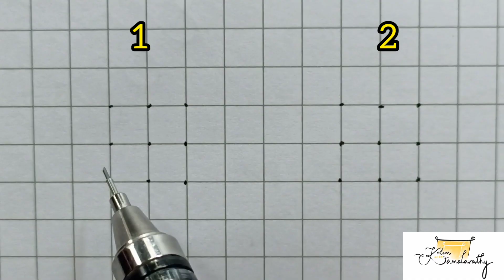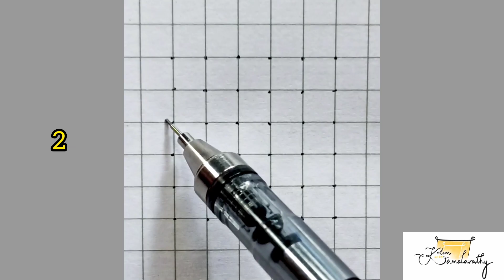3 x 3 புள்ளி சிக்கு கோலத்தை வைத்து பெரிய கோலம் போடுவது எப்படி - (பகுதி 1)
Art by Kamalavathy

Musician : Zaharvalaha